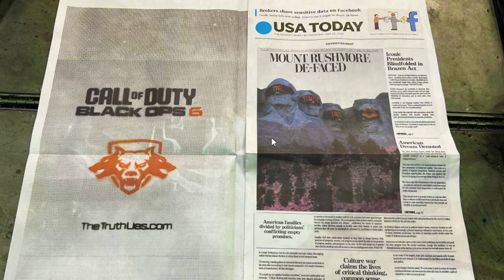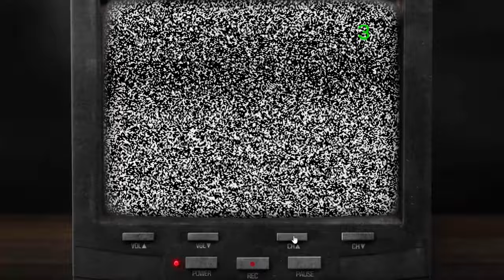BLACK OPS 6...NEW TEASER TRAILER!